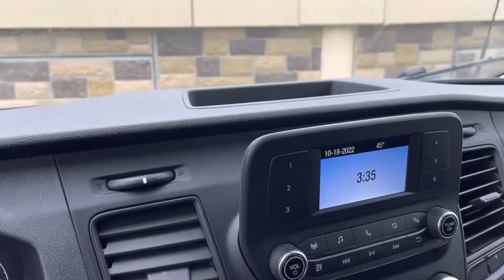2021 Ford Transit 250 High Roof Extended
**ONE OWNER, CLEAN CARFAX**2021 Ford Transit-250 3.7L V6 Extended High Roof Cargo Van RWD, 3 month 3000 mile warranty,  Exterior Parking Camera Rear, Fully Serviced and Ready to Work!!